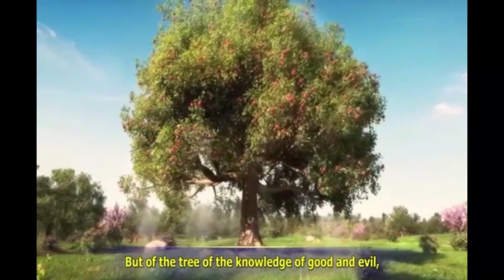Peter Jashua garu 6 9 2021